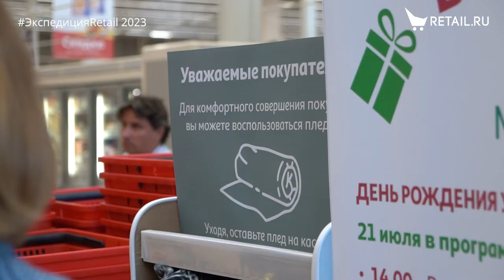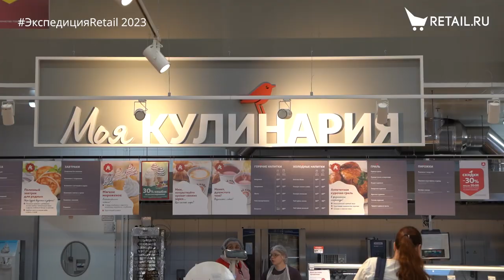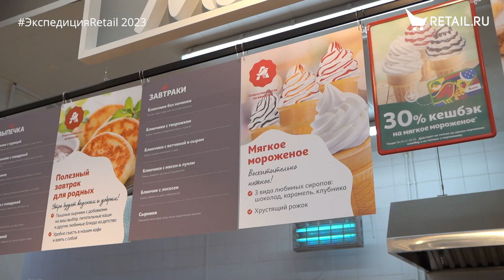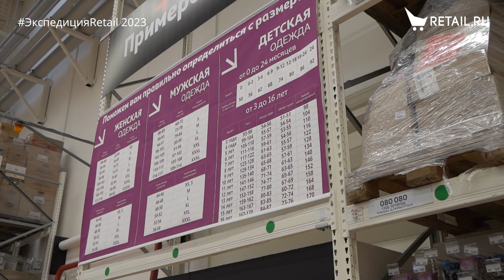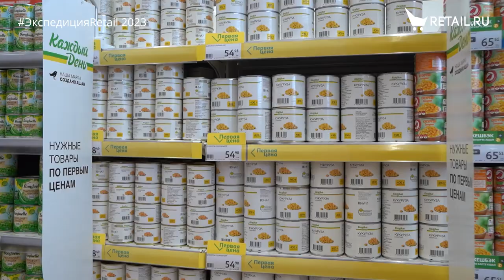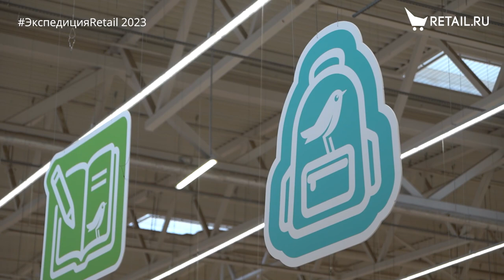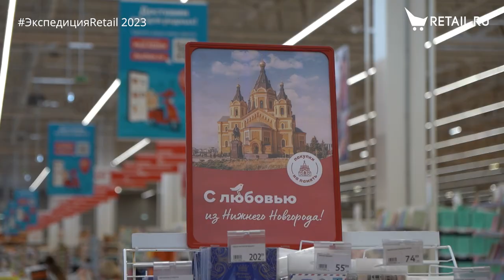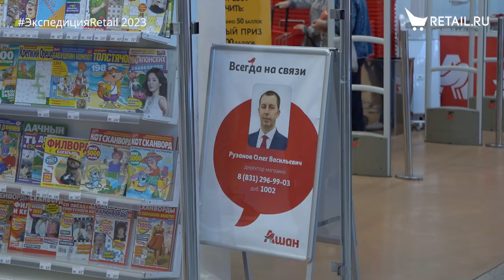Гипермаркет «Ашан» в Нижнем Новгороде: обзор сервисов для клиентов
- Пледы для покупателей
- Бесплатное такси при покупке от 5000 рублей
- Кафе и примерочные в магазине
Обзор магазина с с Олегом Рузановым - директором гипермаркета «Ашан» в Нижнем Новгороде